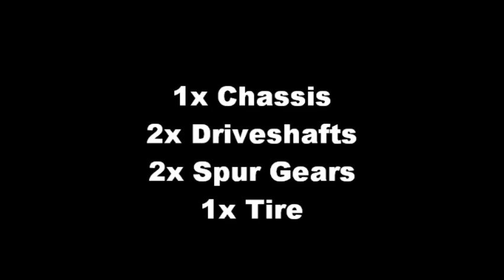E-Revo Dune Jump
Hahah knew it was going to break, I just was curious how much.. Chassis, driveshafts, spur gear but thats it! :) It will live to launch again!